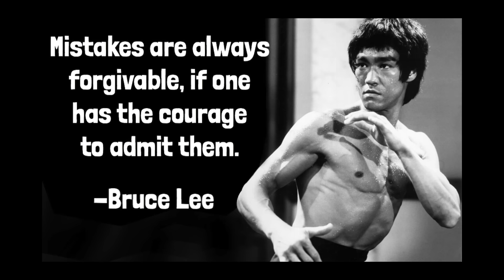Paying for stolen property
I was feeling a little guilty, so I had to do something about it. I tried out a different microphone setup in this video that didn't turn out as good as usual, so I do apologize for the wind noise on the freeway.